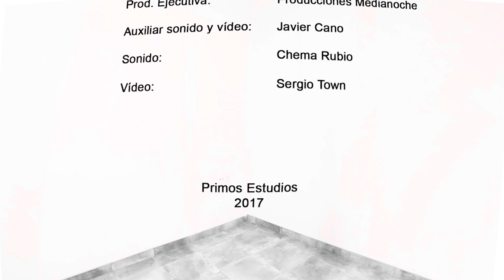Bei Mir Bist Du Schön - Carolina Reymundo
Cover a tres voces interpretada por Carolina Reymundo del tema Bei Mir Bist Du Schön, compuesto en 1932 por Sholom Secunda y Jacob Jacobs.

Intérprete - Carolina Reymundo
Producción ejecutiva - Producciones Medianoche
Auxiliar de sonido y vídeo - Javier Cano
Sonido - Chema Rubio
Vídeo - Sergio Town

Una producción de Primos Estudios.